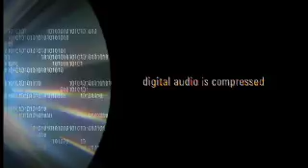DTS-HD Master Audio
You've upgraded to an HDTV. Did you know that DTS has an upgrade to our home theater sound? DTS-HD Master Audio, bit for bit identical to the studio master.